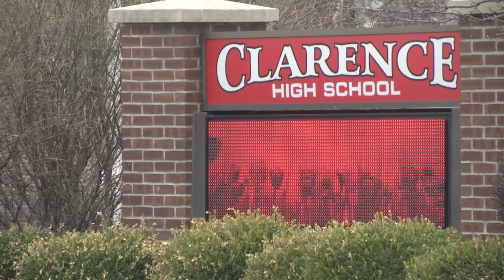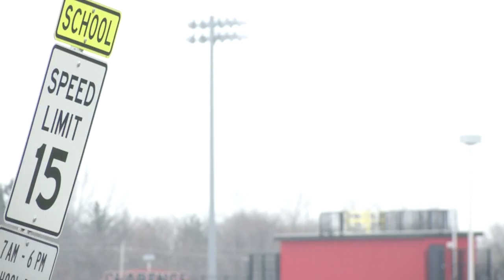Clarence rifle team